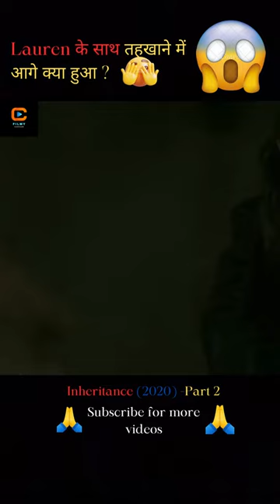Inheritance 2020 - Part 2 full movie explain in Hindi/Urdu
Inheritance 2020 - Part 2 full movie dubbed in Hindi / Urdu

In this Video English Movie Explained in Hindi or Urdu. English or other language Movie Recap in Hindi and Urdu.

इस वीडियो में इंग्लिस मूवी को हिंदी और उर्दू में बताया गया है, English या दूसरी भासा की movie को हिंदी में recap किया है

Movie Name : Inheritance 2020

Audience Queries

full movie
movie explained
crime movie explained in hindi
movie explain
inheritance 2020 movie explained
movie review in hindi
2022 movie explained
2023 movie explained
movie explained in hindi 2023
2023 full movie in hindi dubbed
movie clips in hindi
full movie
dubbed movie
Chandramukhi 2
Skanda Review
Fukrey 3